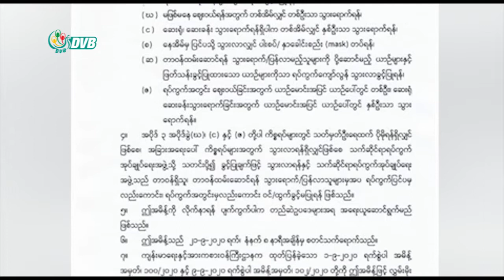DVB - မွေးမြူရေး ထုတ်ကုန် ထုတ်လုပ်ရေးကို ထိခိုက်နိုင်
ရန်ကုန်တစ်တိုင်းလုံး နေအိမ်မှာ နေထိုင်ရေး (Stay at home) အစီအစဉ်ပါ ညွှန်ကြားချက်အရ တိရစ္ဆာန် အစာစက်ရုံတွေ လုပ်ငန်း မလည်ပတ်နိုင်ပဲ ထုတ်လုပ်မှု ထိခိုက်လာနိုင်တယ်လို့ မွေးမြူရေးလုပ်ငန်း အဖွဲ့ချုပ်တာဝန်ရှိသူက ပြောပါတယ်။ ဒီသတင်းကို စိုးချစ်ချစ်ပိုင်က တင်ဆက်ပေး မှာပါ။